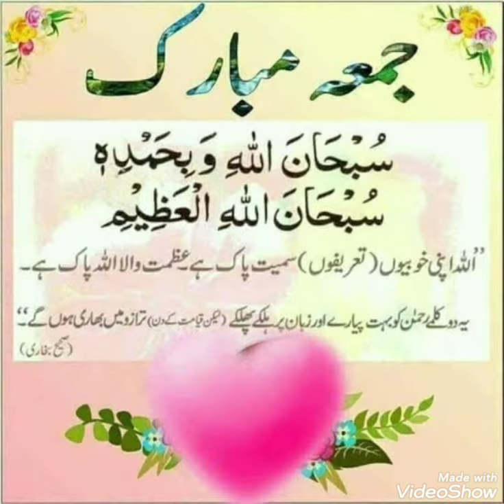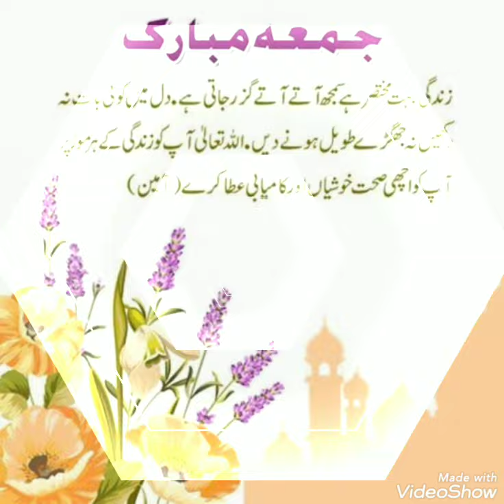jumma Mubarak dpz/jumma Mubarak status/jumma Mubarak Whatsapp status/jumma Mubarak dpz pics